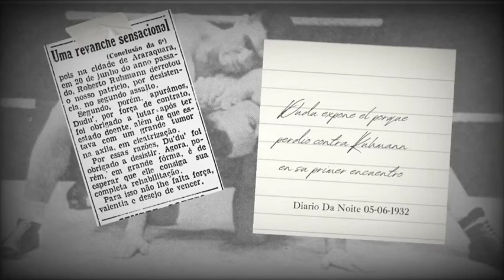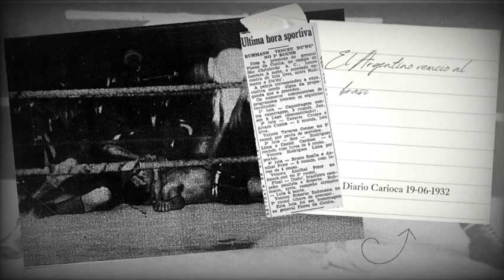Roberto Ruhmann Strongman & Catch Wrestler (Parte 3)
Esta es la Historia del Argentino Roberto Ruhmann quien se enfrento y vencio a Americo da Silva "Dudu" por segunda vez consecutiva.
Recordemos que Dudu fue uno de los Maestros de la familia Gracie y fue el Segundo entrenador de Euclydes Hatem "Tatu" padre de la Luta Livre Brasilera.

Por Babel Sambueza.